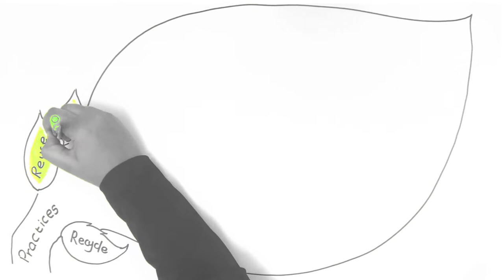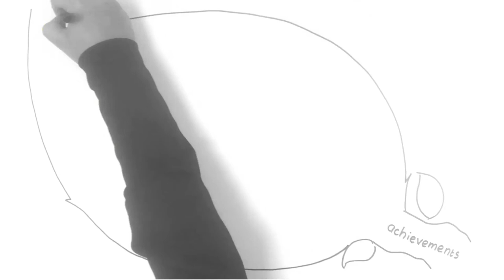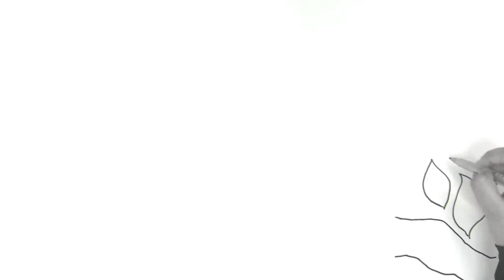ITA's Green Initiative Achievements 2012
This animation short film explains the values and strategy behind the Information Technology Authority's "Green Initiative" and its internal eco-friendly practices. The film's language is neutral as it based on hand-drawn sketches with a custom-composed musical score as background.